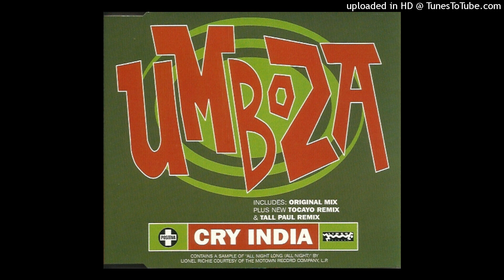Umboza - Cry India (Tall Paul's Remix)